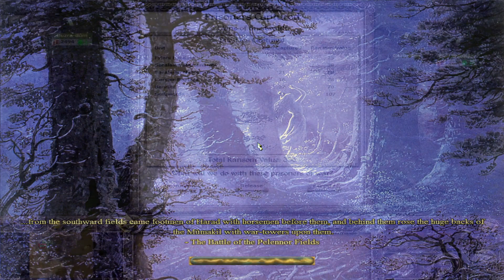THE RIVER CROSSING - Third Age: Total War Divide & Conquer - Bree - #4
Hello, my friends and welcome to an episode of epic proportions! Honestly? One of my favorite episodes to record of any campaign so far! Huge battles and important progression, what more do you want?
Hope you enjoy this episode too;)

I do not claim to own the rights to any of the artwork used throughout this video or thumbnail.
Campaign Information:
Faction: Bree
Difficulty: Very Hard / Very Hard
Campaign Length: Short

Artwork featured in the intro:
Scenes of the Lord of the Rings and the Hobbit are rightfully owned by Warner Bros. Pictures, Warner Bros, New Line Cinema.
Game of Thrones "History and Lore".  A Game of Thrones is owned by George R.R. Martin and HBO.